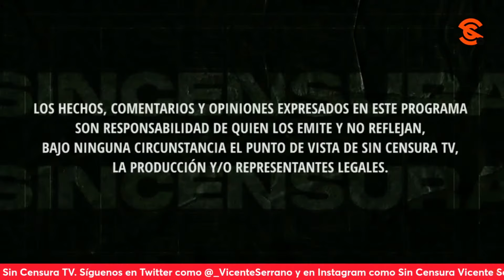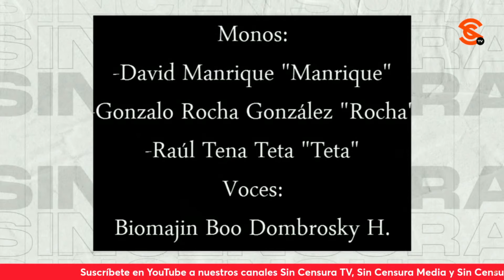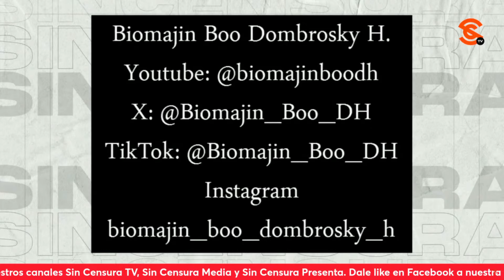MÁYNEZ, TAJADA Y EL USURERO DE SALINAS PLIEGO EN LA MIRA DE LOS CARTONES DE HOY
En la inigualable e inconfundible voz de Biomajin Boo Dombrosky H., moneros Manrique, Rocha y Teta exhiben y le dan con todo a Jorge Álvarez Máynez, Santiago Tajada y el barbaján de Ricardo Salinas Pliego
Monero Manrique
Biomajin Boo Dombrosky H.